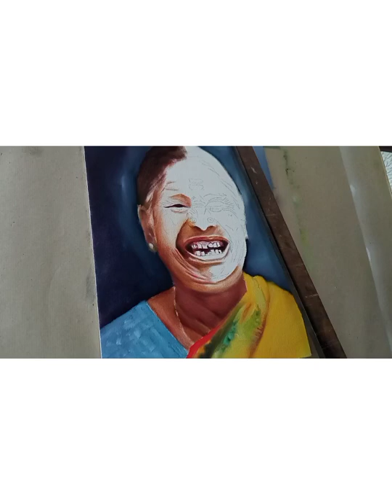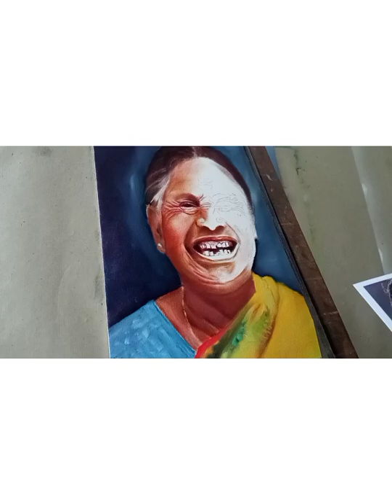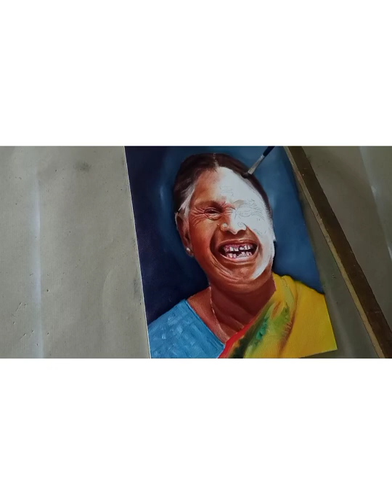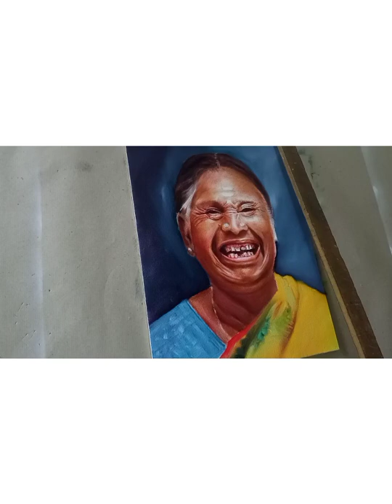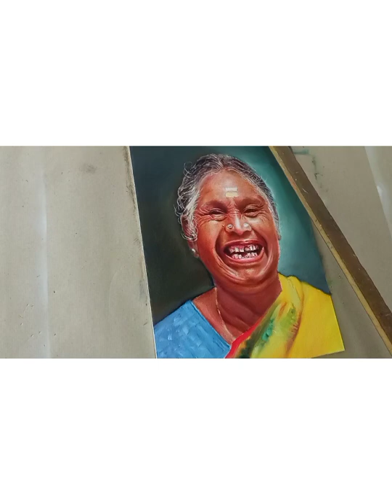Ayyappanum Koshiyum Fame - Nanjiyamma Portrait Painting - By K K Sudhakar